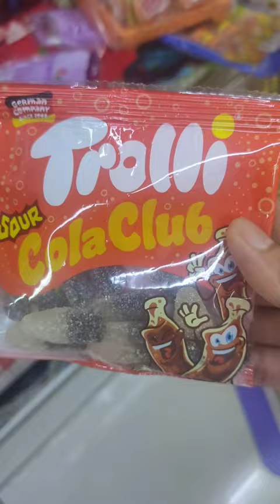TROLLI SOUR COLA CLUB